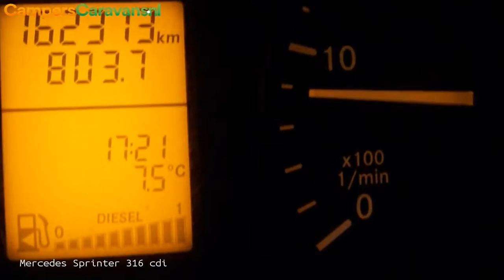Mercedes Sprinter 316 cdi